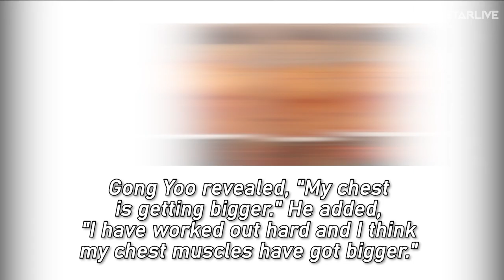Gong Yoo Hilariously Talks about His Chest Muscles: "I Think My Chest is Getting Big"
Gong Yoo himself thinks that his chest has become bigger.

Back on August 10th, Soop Management released a special interview clip with their actor Gong Yoo.

During the talk, Gong Yoo confidently talked about his physique. It was when he was asked to tell his fans TMI (Too Much Information) for the day.

Gong Yoo revealed, "My chest is getting bigger." He added, "I have worked out hard and I think my chest muscles have got bigger."

Gong Yoo himself is popular as one of the male Korean celebrities who have the best body.

A lot of Korean men also pick Gong Yoo as their role model when shaping their bodies.